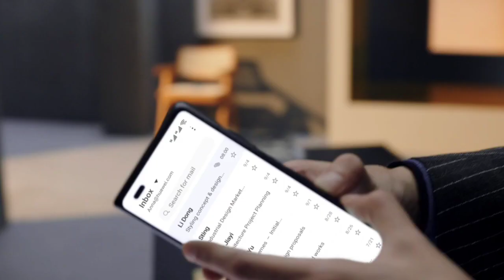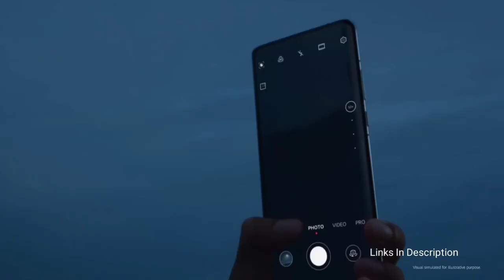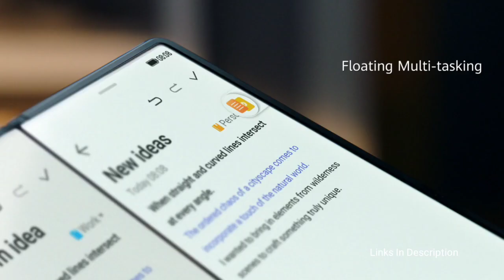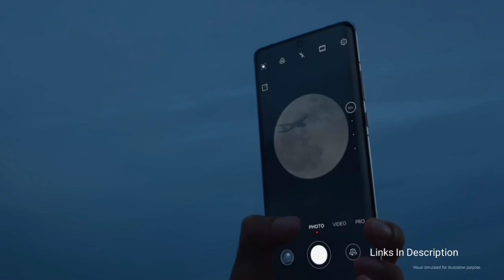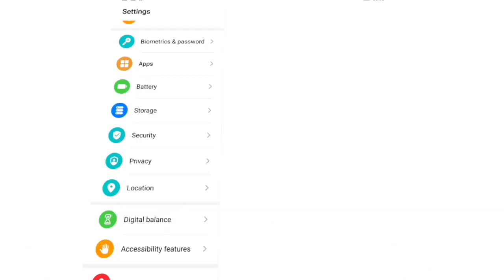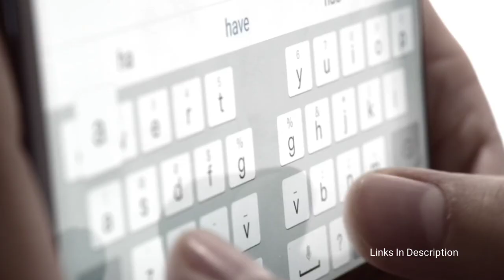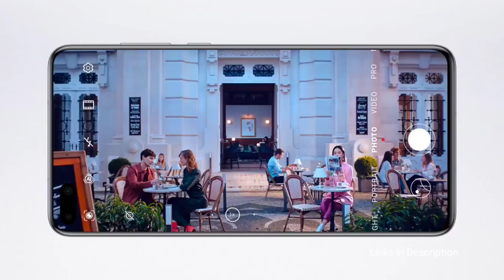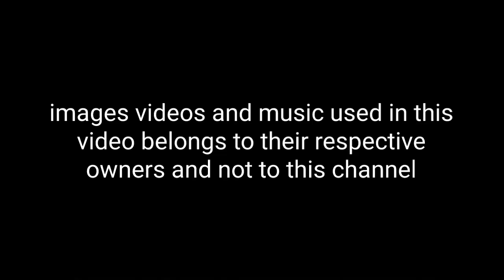Best Huawei 5G Phones 2022